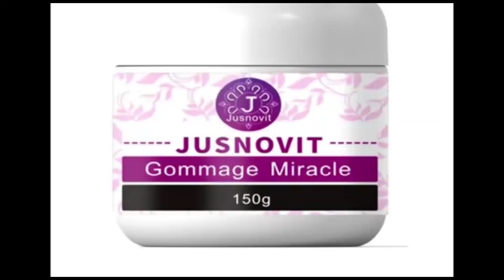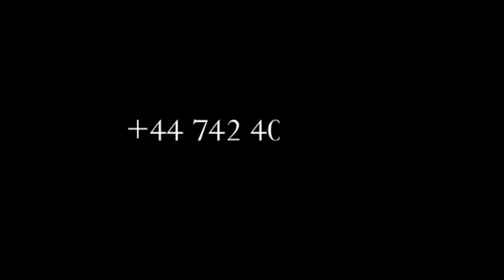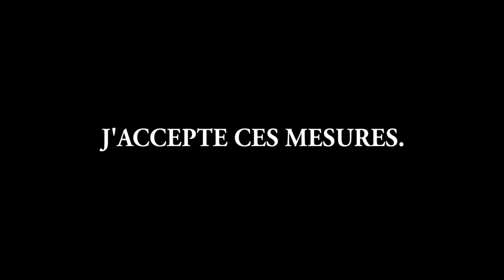BOMB: SHADARY ASENGI LIBERATION YA BARNABE NA LOMBANGO SINON BAZO TUMBA MBOKA,PDT FATSHI EN DANGER?